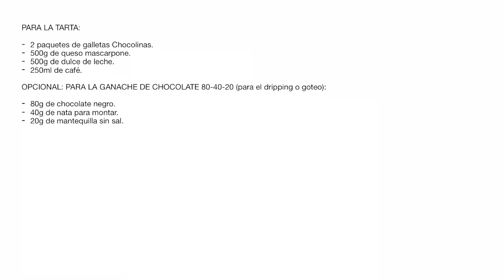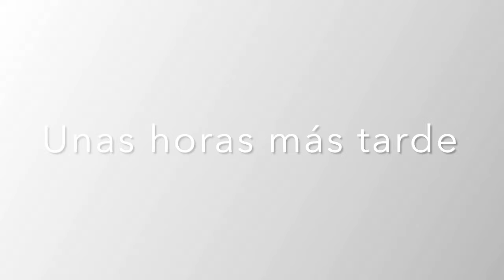RECETA PASO A PASO DE LA CHOCOTORTA. UNA DELICIA CLÁSICA DE LA REPOSTERÍA ARGENTINA.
La chocotorta argentina es una delicia que debes probar. Además es súper fácil y muy rápida de hacer. La combinación de las galletas de cacao con el queso y el dulce de leche es sencillamente increíble!

Molde de acero extensible:

INGREDIENTES:

- 2 paquetes de galletas Chocolinas.
- 500g de queso mascarpone.
- 500g de dulce de leche.
- 250ml de café.

OPCIONAL: PARA LA GANACHE DE CHOCOLATE (para el efecto dripping o goteo):

- 80g de chocolate negro.
- 40g de nata para montar.
- 20g de mantequilla sin sal.

Espero que te animes a prepararla y me cuentes qué tal te sale… seguro que increíble 🥰.